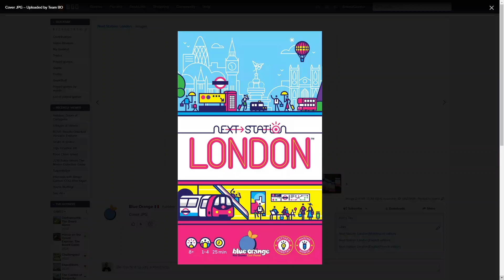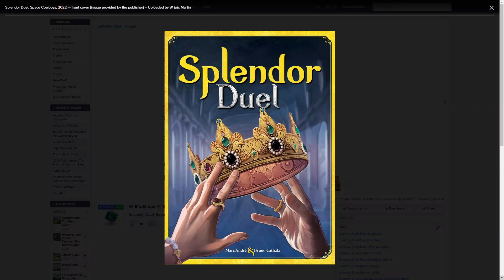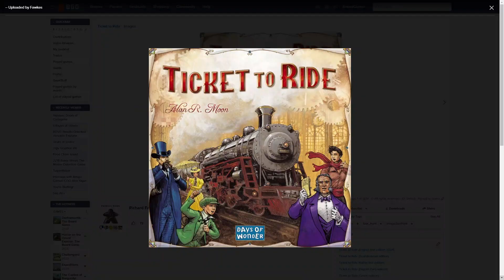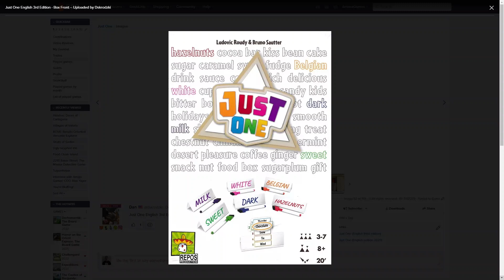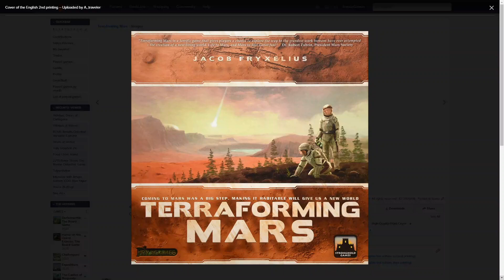Top 50 most played board games June 2023 AmassGames